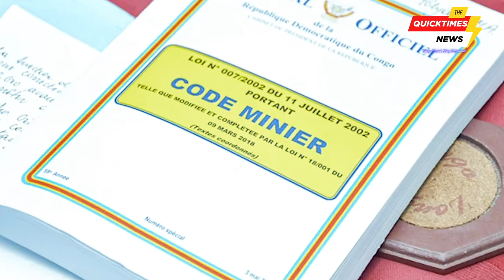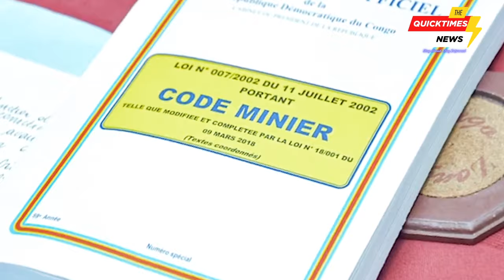EX-President Joseph Kabila Yagarutse Mugihugu | TP Mazembe Mumyigaragambyo Yubutegetsi Bubi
The QuickTimes News is a dynamic platform dedicated to delivering timely and accurate news from around the globe. With a commitment to unbiased reporting and journalistic integrity, we strive to keep our audience informed and engaged.

Our team of seasoned journalists and reporters works tirelessly to cover a wide spectrum of news, including politics, technology, health, entertainment, and more. We value objectivity and aim to present diverse perspectives on every story, fostering a deeper understanding of the world events shaping our lives.

At QuickTimes, we embrace innovation and leverage cutting-edge technology to provide up-to-the-minute updates across various mediums, ensuring our audience can access news anytime, anywhere. Through our website, mobile app, social media channels, and traditional broadcasting, we aim to connect with our audience on multiple platforms.

We prioritize accuracy and credibility in our reporting, adhering to strict ethical standards to deliver news that our viewers can trust. Our commitment is to empower individuals with the information they need to make informed decisions in an ever-changing world.

Join us on QuickTimes News Channel and stay ahead with the latest news, analysis, and insights that matter most.